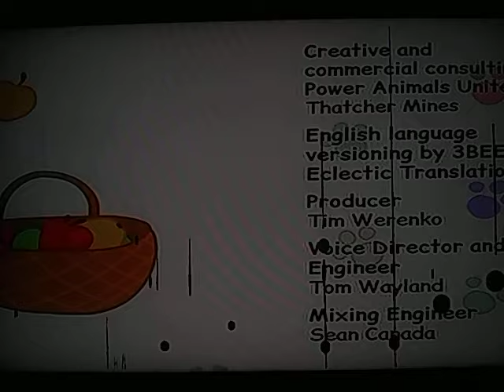Kid E Cats Créditos